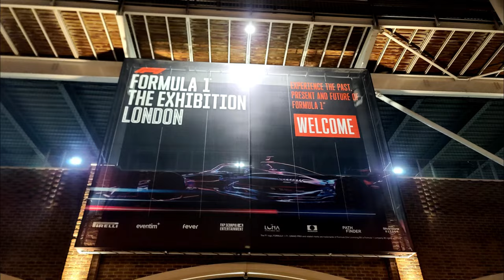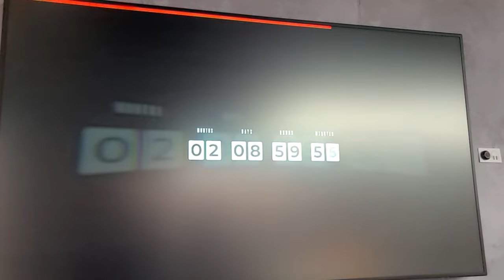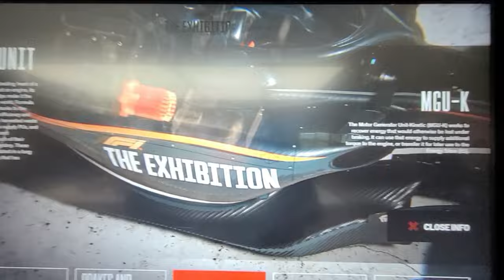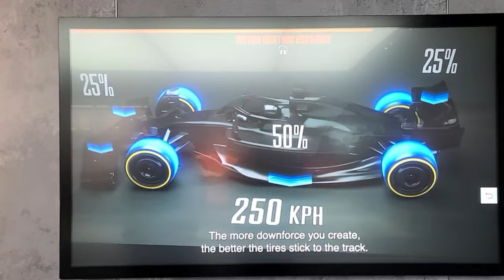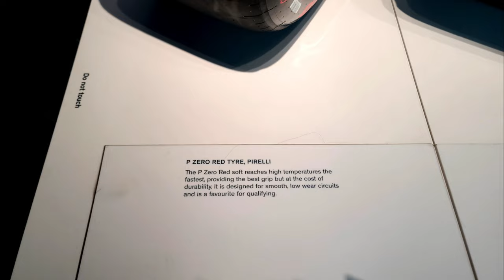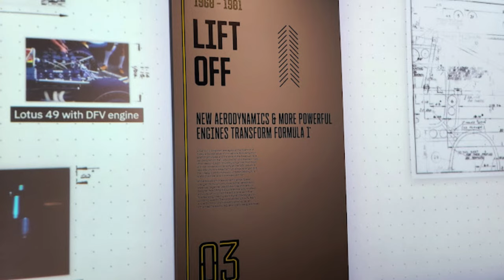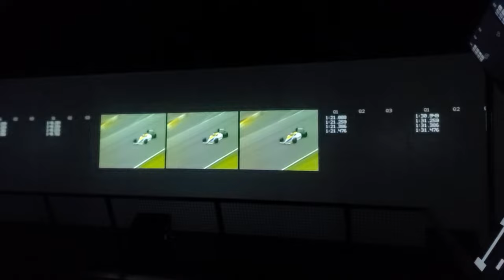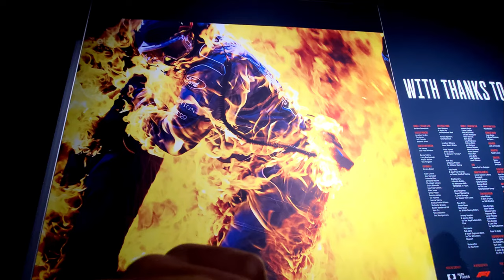Full Walkthrough of F1 Exhibition, London Excel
Description: Join us as we take you on a full walkthrough of the F1 Exhibition at the London ExCeL! This exclusive tour provides a comprehensive look at the world of Formula 1, showcasing the sport's history, technological advancements, and the untold stories behind the iconic races. If you’re a motorsport enthusiast or just curious about what makes Formula 1 so captivating, this video will give you a complete look inside the exhibition and highlight the must-see features of this exciting event.

Exhibition Overview: The F1 Exhibition at London ExCeL is an immersive experience designed in collaboration with Formula 1 and renowned experts in the sport. It covers over 20,000 square meters, featuring six purpose-built rooms, each packed with artifacts, interactive displays, and exclusive content that tells the story of F1 from its origins to modern-day racing.